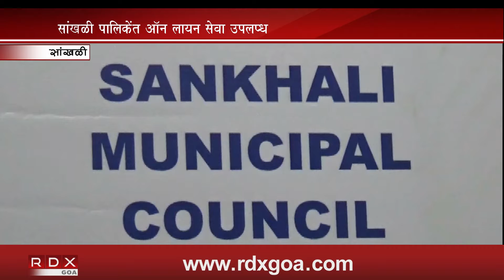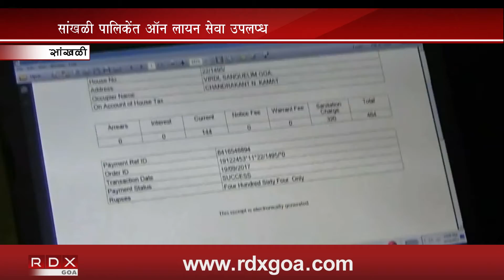HDFC BANK LAUNCHES ONLINE PAYMENT GATEWAY IN ASSOCIATION WITH SANKHALI MUNICIPAL COUNCIL